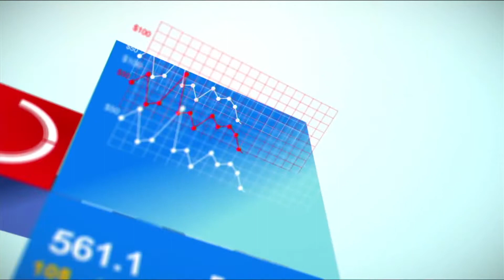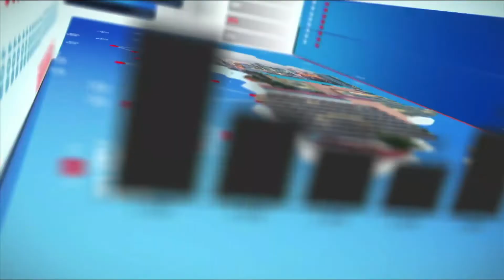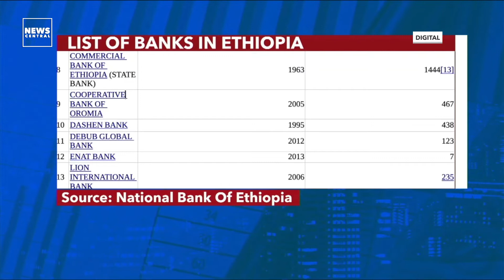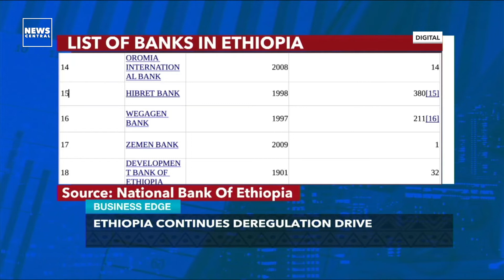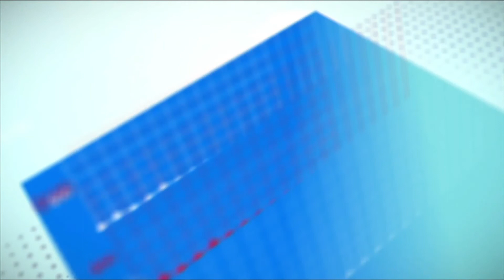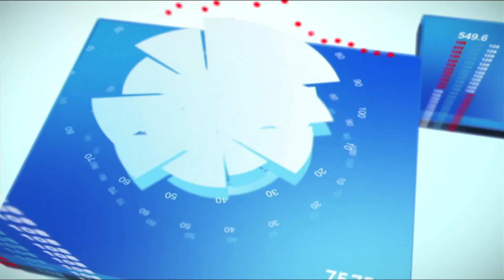Ethiopia Continues Deregulation Drive | Business Edge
Ethiopia is planning to liberalize its banking sector. This follows the ongoing opening of Ethiopia's telecommunications industry to foreign investment possibilities. How effective will African and other financial institutions receive this news?

Aly Khan Satchu, Africa Geo-economist, Macro Analyst, and CEO, Rich Management, joined Tolulope Adeleru-Balogun on this episode of Business Edge.